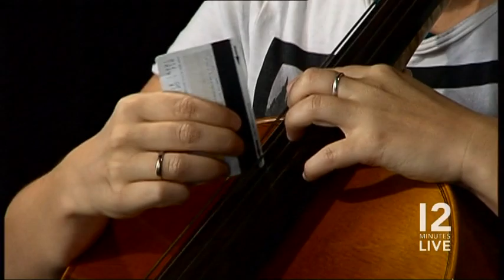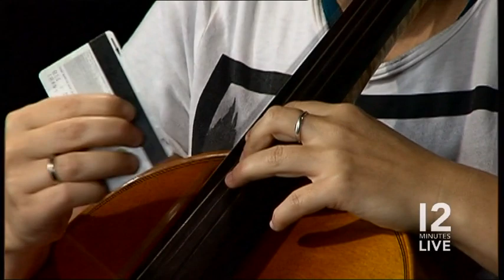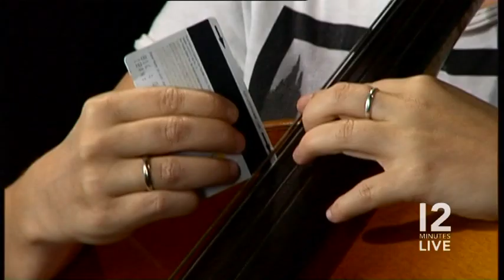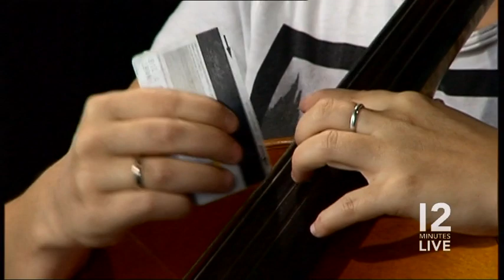12 MINUTES LIVE ep 5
Here is another 12 min live song